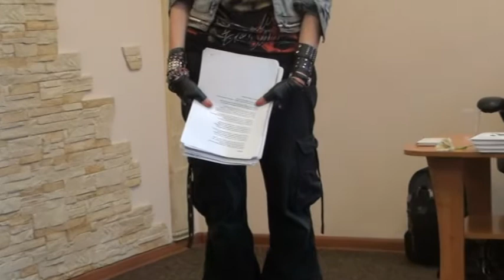16 48 Евгения БИЛЬЧЕНКО 06 06 2018 Москва Презентация Сборника Стихов sestРА видео 0970